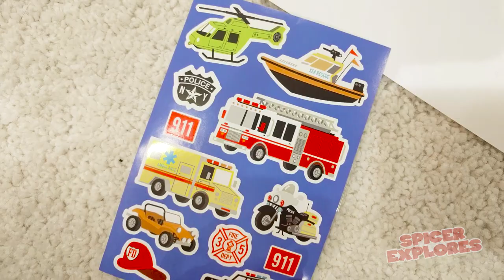Cars Stickers Play Time